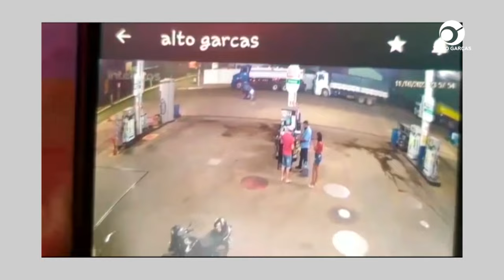SUSPEITO DE TENTAR CONTRA A VIDA DA EX-COMPANHEIRA SE ENTREGOU E FOI PRESO